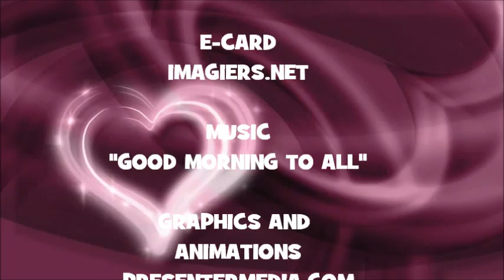JOYEUX ANNIVERSAIRE VIKKI !